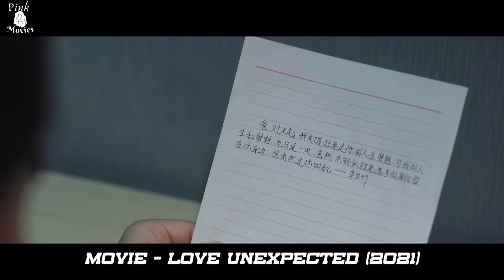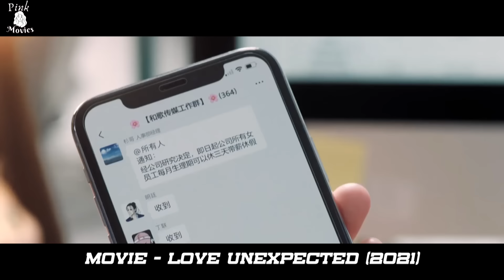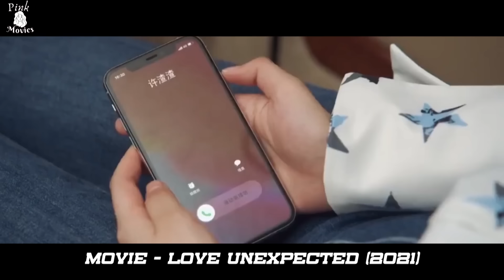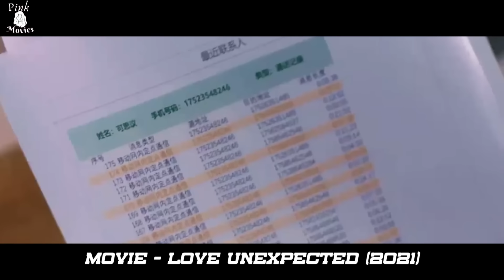Girl Beats Up Rich CEO but He FORCES Her to Live in his House And they Fall in LOVE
A wealthy CEO, emotionless from trauma, connects inadvertently more than once with the beautiful daughter of an MMA gym owner without recognizing her.